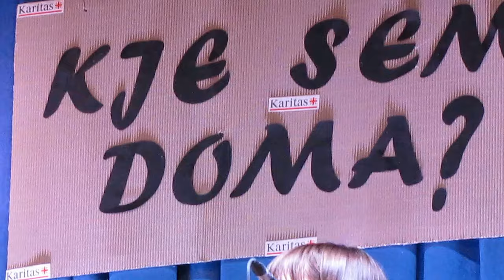»Kje sem doma?« 22. dobrodelni koncert ŽK Rovte 5. 11. 2017 c Dekliški ansambel Extra Kvintet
»Kje sem doma?« 22. dobrodelni koncert Župnijske Karitas Rovte, 5. november 2017
c Dekliški ansambel Extra Kvintet zaigrale dve lastni skladbi: Gremo na Dolenjsko in Sanjam o jeseni

Župnijska Karitas Rovte 22. dobrodelni koncert z geslom »Kje sem doma?« 5. novembra 2017 ob 15. uri v domu Krajanov Rovte

Potek dobrodelnega koncerta in nastopajoči:
Uvodna misel iz ozadja Franja Tušar -  TEBI SLOVENIJA, Janez Petkovšek
Uvodni pozdrav gostov Maja Nagode in Eva Lukančič
Harmonikaša Jure Kunc in Jan Krvina
Nagovor; Berto Menard župana občine Logatec
Osnovna šola Rovte z igro: Kje je srečna dežela
Otroški cerkveni pevski zbor
Rovtarska dekleta; ženski pevski zbor DU Rovte
Poštar Peška; Boštjan Meglič
Harmonikaša Ožbe Treven in Andrej Gerjol
Nagovor; predsednik  Škofijske Karitas Ljubljana, gospod župnik Marko Čižman
Pevka Anja Istenič
Ansambel Javor
Mešani pevski zbor župnije Zavratec
Dekliški ansambel Extra kvintet
ManiacS – 5 članska rock skupina iz Rovt
Zahvala sponzorjem Karitas v zadnjem letu
Ansambel Gregorja Kobala
Program povezovali:  Maja Nagode in Eva Lukančič
Ozvočenje – Miha Arhar, ansambel Gregorja Kobala
Oblikovanje programa in vezni tekst: Rezka Drmota
Organizacija dobrodelnega koncerta, Hieronim Kavčič s sodelavci

Naši sponzorji v letu 2017:
* Krajevna skupnost Rovte
* Občina Logatec
* Prostovoljno gasilsko društvo Rovte
* M. Sora Žiri
* Osnovna Šola Rovte
* Marko Logar s.p., Rovte
* Cvetličarna Anjan, Petkovec
* Odbor NSi Logatec
* Albatros, Marija Pivk , Petkovec
* Gostilna Zajele
* Albatros-PRO d.o.o.
* Repatica, Peter Hladnik s.p.
* Gostilna pri Rezki
* Slavko Skvarča,
* Robert Trpin s.p., Rovtarske Žibrše
* Simps, Trzin
* Zorko Lazar s.p., Petkovec
* DS Smith Logatec
* TALG d.o.o., Petkovec
* Zavčan d.o.o, Rovte
* Boštjan Podobnik s.p., Rovtarske Žibrše
* Marjan Mivšek s.p., Hlevni Vrh
* Ivanka Koprivc, Petkovec
* Franci Oblak s.p., avtobusni prevozi
* Mirko Petkovšek
* Matej Lukančič, Rovte
* Združenje SAZAS
* Posamezni anonimni dobrotniki

Hvala hišniku Franciju Slabetu za pomoč,
Mariji Logar za izdelavo plakata
Petru Hladnik za izdelavo vabil in zloženke
ter  Janezu Pečkaj za aranžma
Posebej zahvala Hieronimu Kavčič za celotno pripravo dobrodelnega koncerta

Hvala vsem medijem, ki ste brezplačno vabili na naš koncert:
radio Ognjišče,
radio Odmev-Primorski val,
radio 94,
radio Sora,
Tednik Družina,
Logaške novice,
Notranjsko Primorske novice